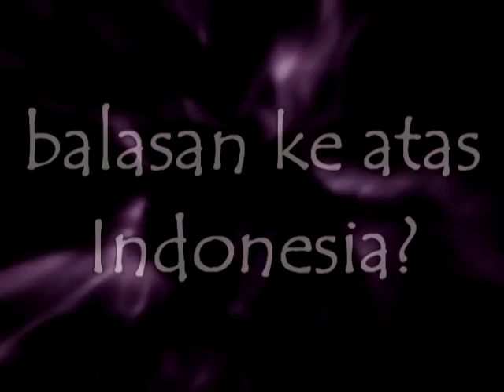Bakar Bendera Malaysia: Ulasan PM Malaysia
Perdana Menteri Malaysia mengulas tindakan bodoh dan biadap rakyat Indonesia membakar Jalur Gemilang